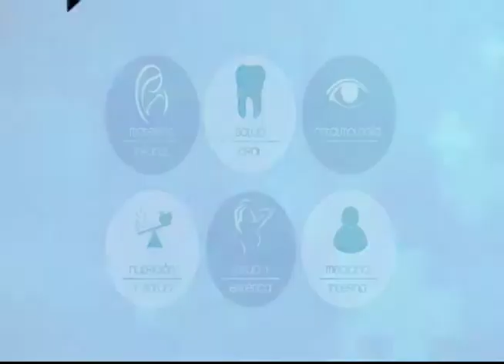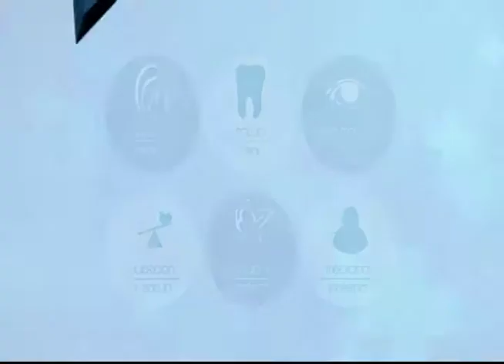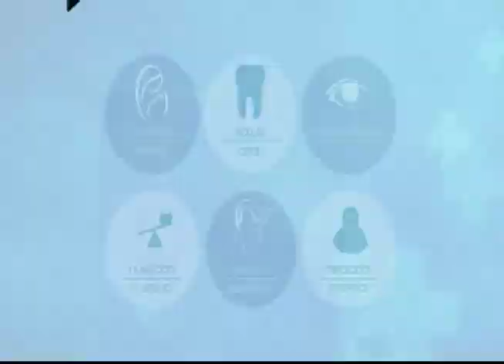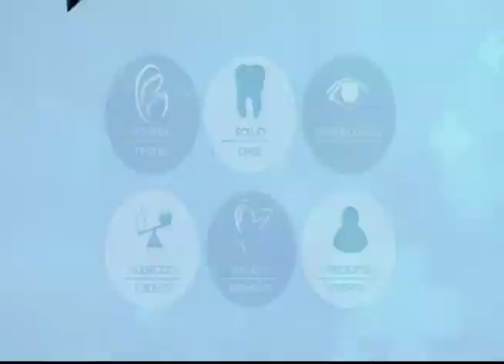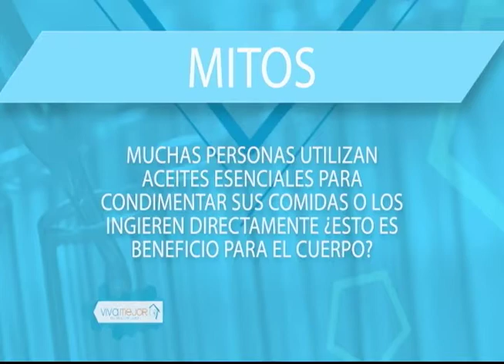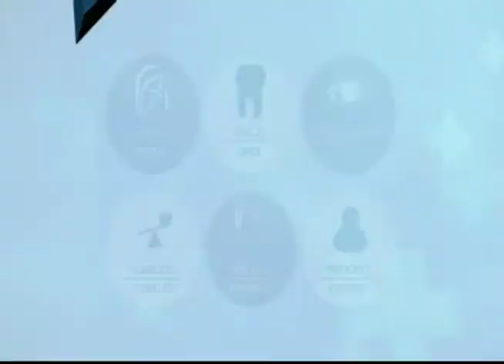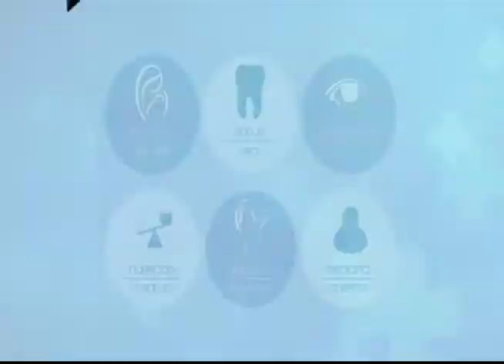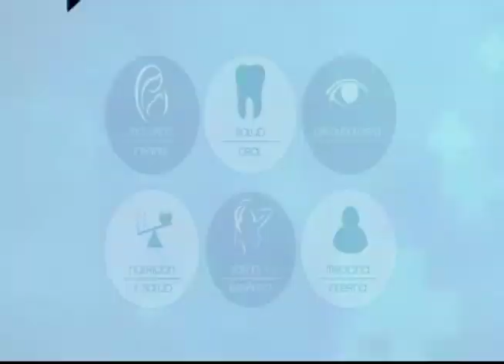VIVA MEJOR | 22-03-2019 | ACEITES ESENCIALES